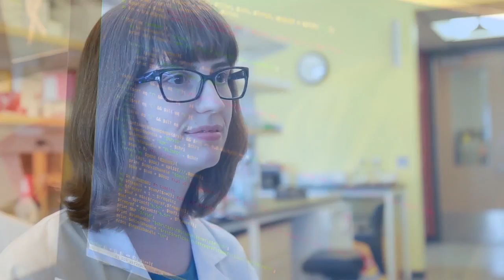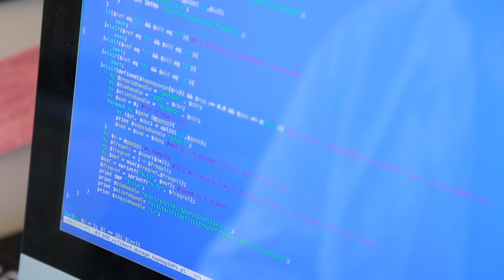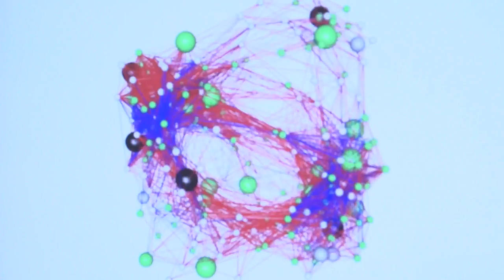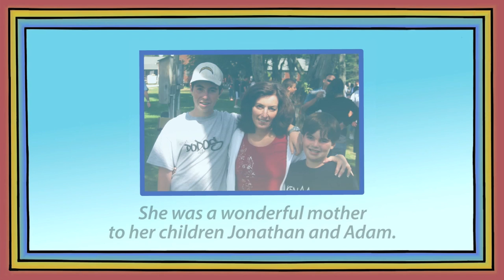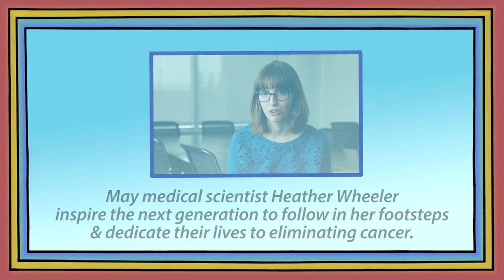"It's Very Exciting To Make a Discovery."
Meet Heather Wheeler, a research technician in the lab of Eileen Dolan at the University of Chicago. Heather's research studies genetic variations and the effectiveness of chemotherapy, with the goal of lessening the side effects of chemotherapy by personalizing therapy.